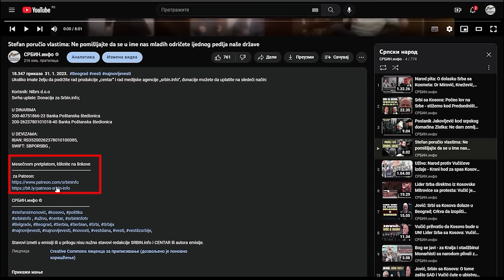Cvijetin Milivojević, Rodoljub Šabić i Dejan Vuk Stanković: O Srbiji nakon izbora - ko će sa SNS-om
U DINARIMA
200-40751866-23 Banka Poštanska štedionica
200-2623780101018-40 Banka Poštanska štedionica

U DEVIZAMA:
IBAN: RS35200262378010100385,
SWIFT: SBPORSBG ,